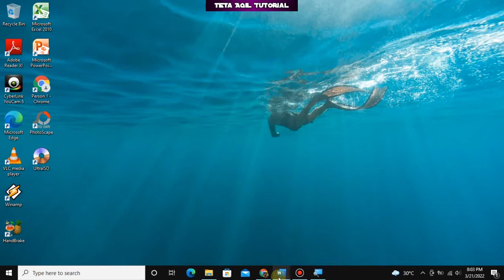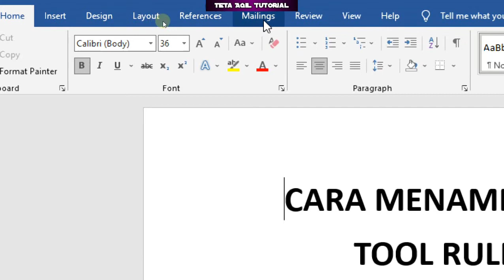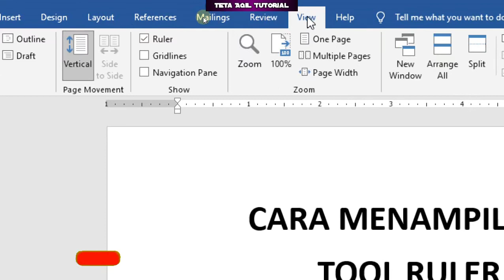CARA MENAMPILKAN RULER PADA MICROSOFT WORD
Video kali ini, saya membagikan tentan cara menampilkan Tool Ruler Yang tersembunyi pada Microsoft Word, dengan hadirnya video ini dapat membantu teman-teman semuanya.